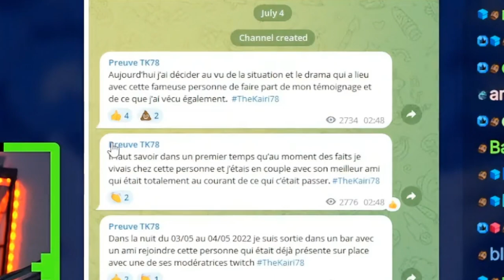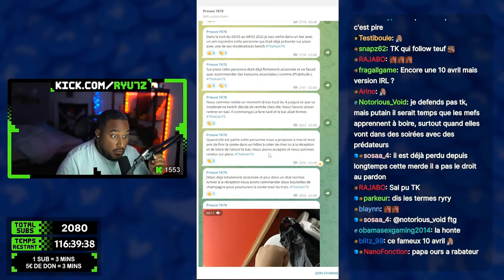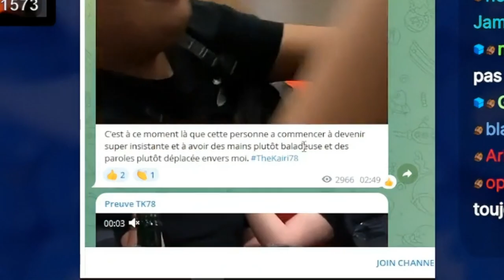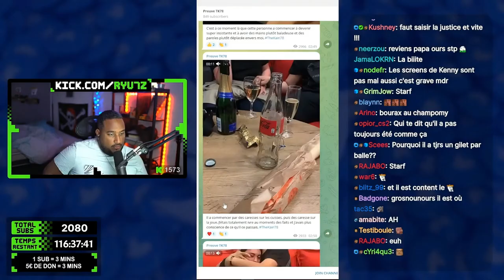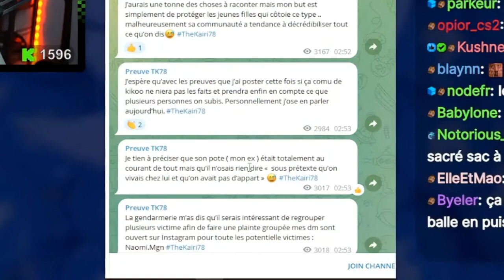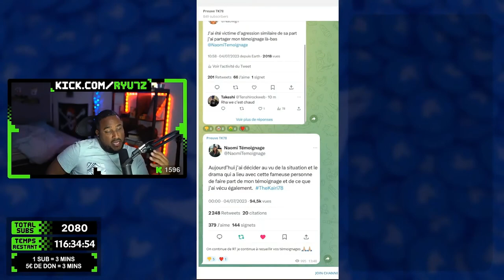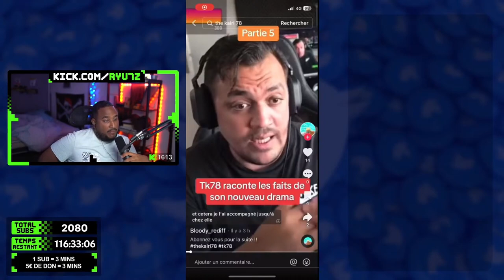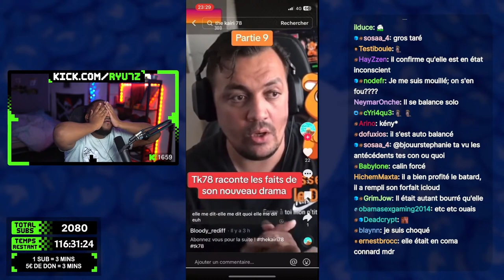RYRY REACT à L'AFFAIRE TK78, COUPABLE OU NON ?!!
👉 EN LIVE SUR KICK TOUS LES JOURS, REJOINS-NOUS!